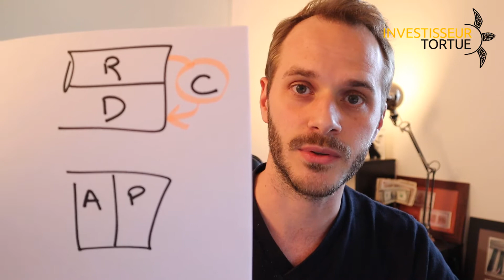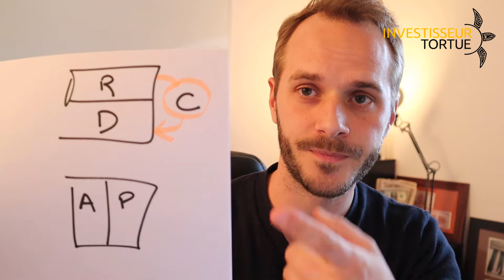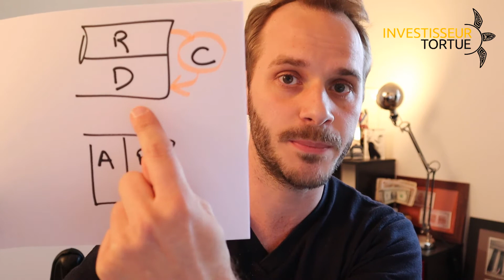Pilier N°2 - Votre Carburant (ou Cashflow)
Cela faisait un moment que je souhaitais présenter une approche simple et claire du métier de la Gestion de Patrimoine. Avec cette courte série j'espère vous en donner un rapide aperçu ainsi que l'envie de creuser le sujet davantage.
pour discuter ensemble.